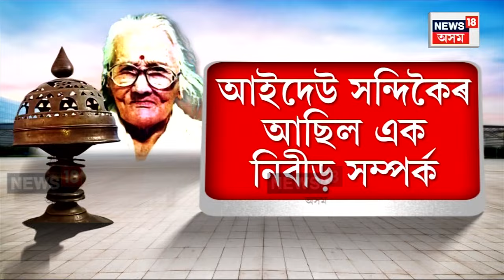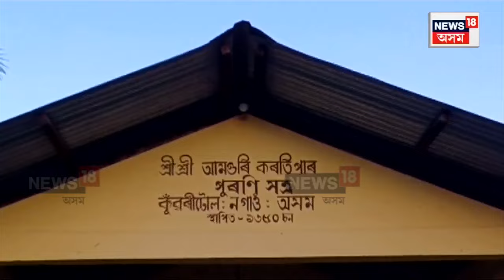Aideu Handique Death Anniversary : আইদেউ সন্দিকৈৰ আজি ২১সংখ্যক মৃত্যু বাৰ্ষিকী | N18V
Aideu Handique Death Anniversary | আইদেউ সন্দিকৈৰ আজি ২১সংখ্যক মৃত্যু বাৰ্ষিকী
আইদেউৰ মৃত্যু বাৰ্ষিকীত চৰ্চাত এখন বৰ শৰাই
চৰ্চালৈ কলিয়াবৰত থকা আঢ়ৈশ বছৰীয়া বৰ শৰাই
বৰ শৰাইখনৰ সৈতে আইদেউৰ আছিল নিবিড় সম্পৰ্ক
প্ৰথমখন অসমীয়া ছবিত ব্যৱহাৰ হৈছিল বৰ শৰাইখন